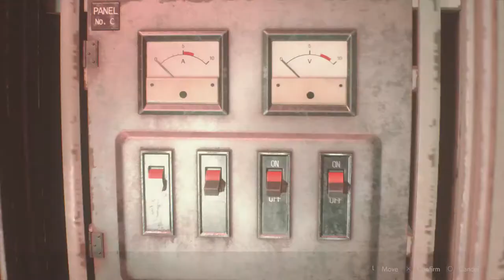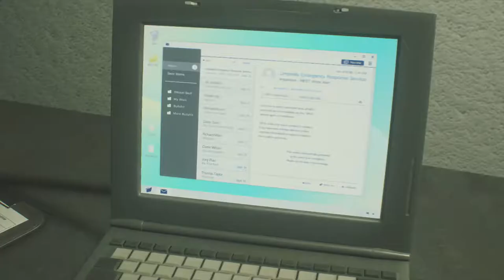Infected Sherry | Resident Evil 2 (Claire) Gameplay Walkthrough Part 8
Hello everyone hello and welcome to the first part of Claires story in Resident Evil 2. Here we quickly finish up the sewers only to discover sherry is in grave danger. Can we get to her in time?

Stay Awesome!